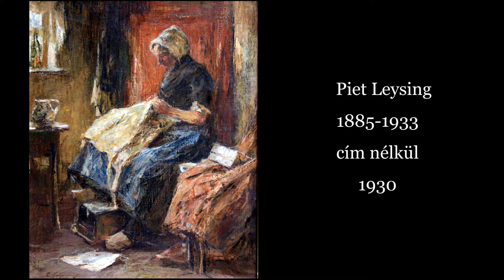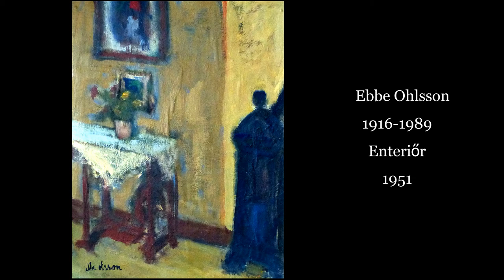Girls at sewing machine in paintings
The video shows the original paintings on the walls of the ctg (Collection Tóth György) museum in December, 2021. or at: adriag1893 @ gmail.com. Szőnyi István, Gönczi András, Demény Miklós, Markovits István.